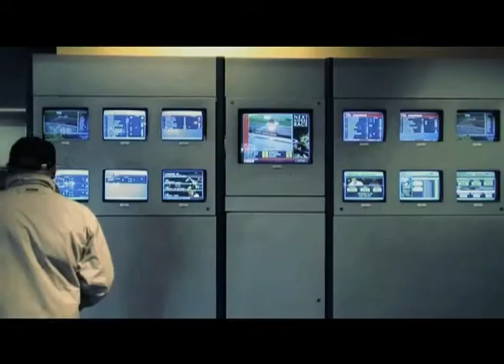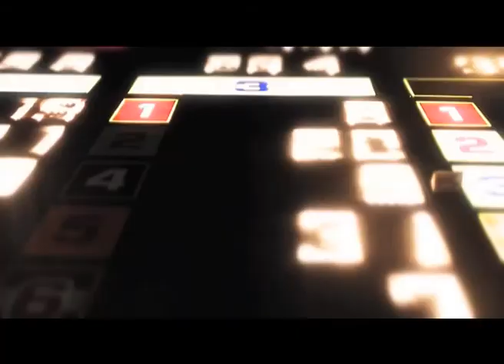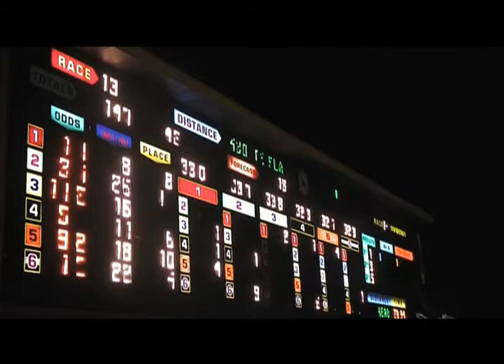A Day at the Dogs.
A short film about a day at the dogs. Does what it says on the tin.